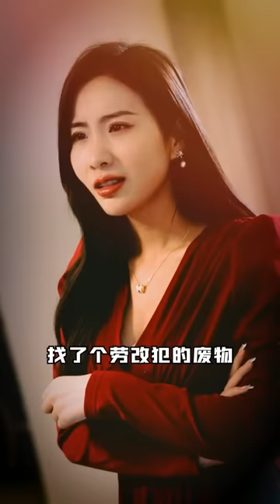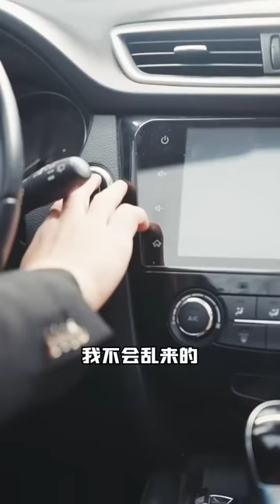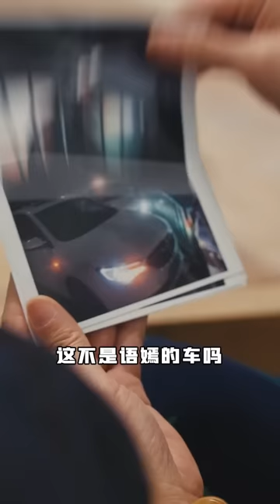入贅被美女總裁老婆看不起，窮小子監獄裏苦練五年變身龍帝，這次出獄定要出人頭地！【龍帝出獄】全集#chinesedrama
我們將每日更新最新最全的人气短劇，點擊鏈接觀看更多精彩內容：